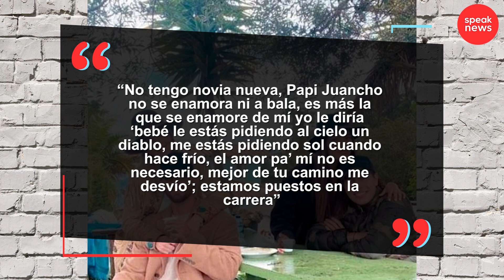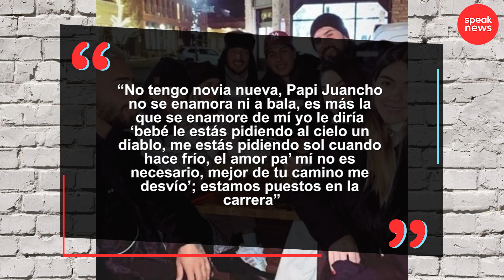¿Maluma terminó con su novia que mantenía escondida? se revelan imágenes que lo comprueban